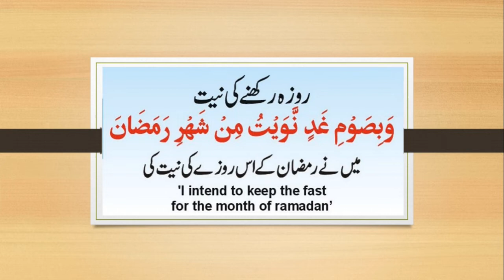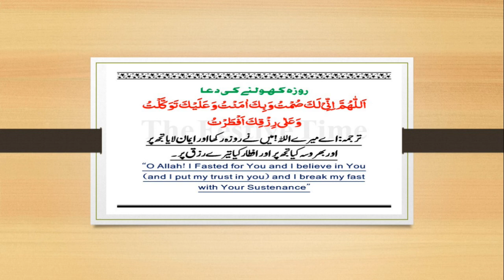Sehri aur Iftar ki Dua |سحری ور افطار کی دعا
Roza Rakhne Ki Dua - Sehri Ki Dua - Roze Ki Niyat
( روزہ رکھنے اور کھولنے کی دعا